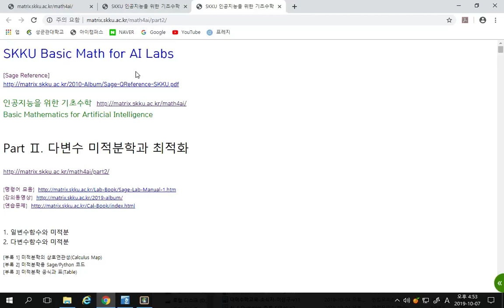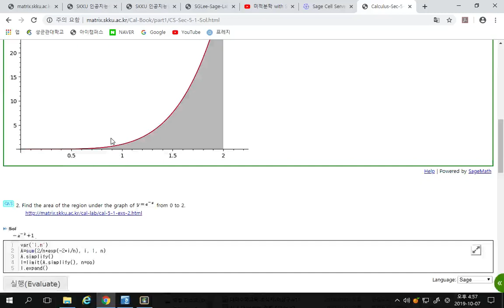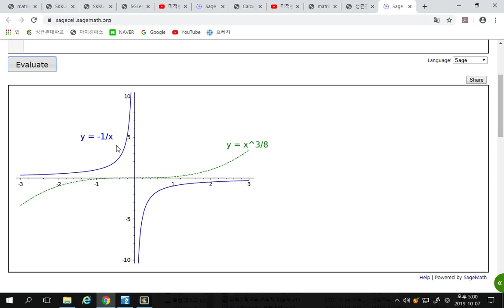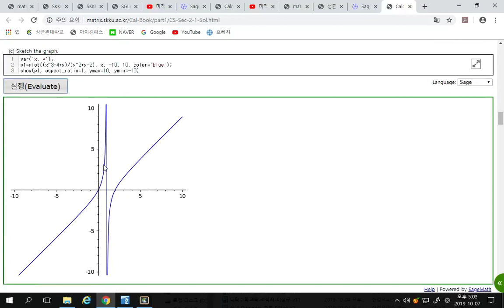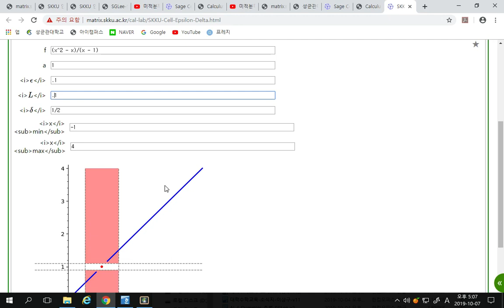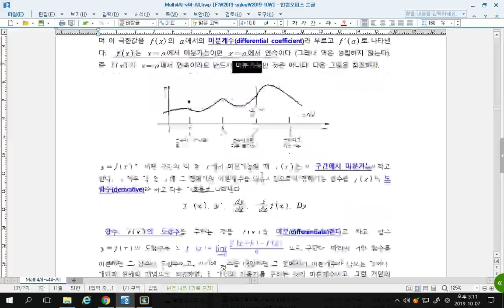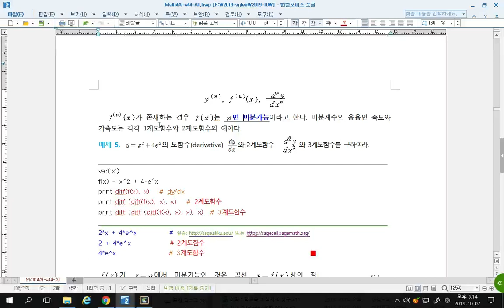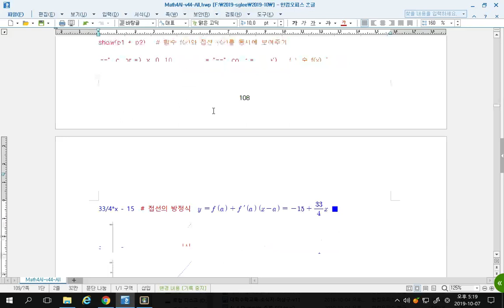[Matrixtopia 행렬중독] math-ai-05-01-미적분1.mp4